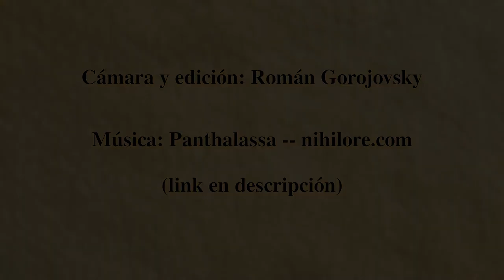Puerto Madero -- Invierno 2021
Clips filmados en el invierno de 2021